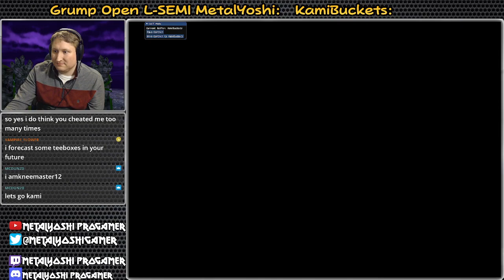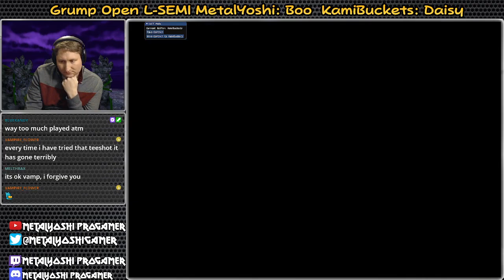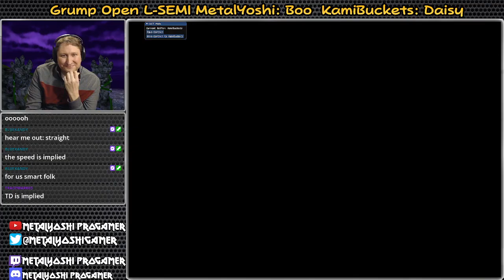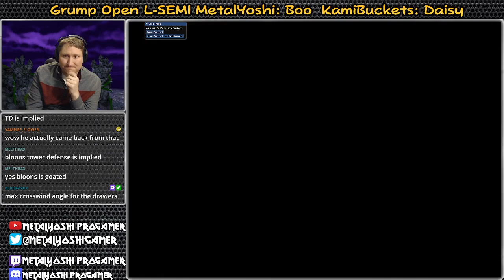Grump Open MGTT Tournament (5): MetalYoshi vs KamiBuckets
This is my fifth match in a new, smaller tournament to wrap up the year.  The rules are the same as the Toasty Tour, except we play from Front Tees - and Congo Canopy Remix will make its appearance later in both the loser and winner brackets.

This game pitted me against KamiBuckets, the leader of a small clan of Melee/Toadstool Tour players that have become progressively better at the latter.  I've had some friendlies with Kami before, and he's continuing to improve.  We played at Badlands and it was a good game where we each had a couple mistakes, though I was able to hang on in the end.

0:00 Intro
0:25 Edifi-cient Tee Shots
1:53 A 6-Iron Off the Tee?
3:47 Freemason Tee Shots
5:57 Crapshoot
8:19 It's a Bob-Omb!  He's Got a Bob-Omb
10:03 Sneak n' Snore
11:58 I Hate this Pin
13:32 Gargoyles
15:45 Follow Train
17:28 Beeg Draw
19:05 Conquer the Clown
20:45 Jankiest Green in the Game
23:41 Big Hop & Stop
25:48 RNG Panic
28:17 Someone Set us Up the Bomb
30:41 Whomp Ache
33:50 5% Lies